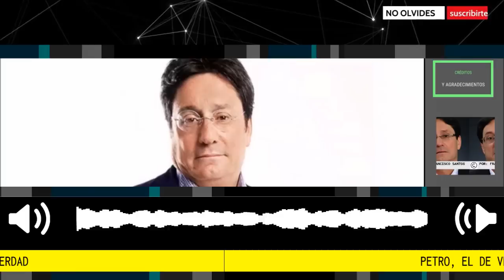PETRO, EL DE VERDAD 🔴 Columna Francisco Santos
Ya hay que prepararnos para confrontar a las barras bravas del petrismo y a la primera línea. Si las sacan, tendremos que salir los que defendemos la democracia. Alistar el coraje, camisas gruesas y la bendición del de arriba, porque lo que se viene va a ser muy duro. Ánimo.
para Semana